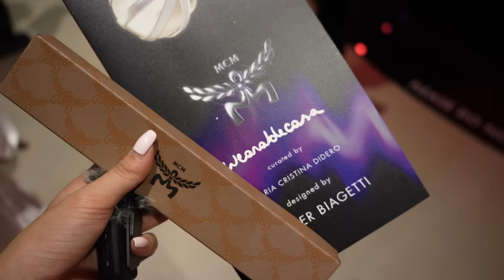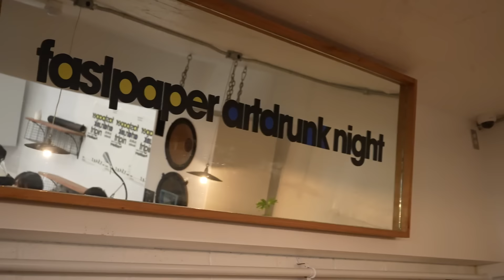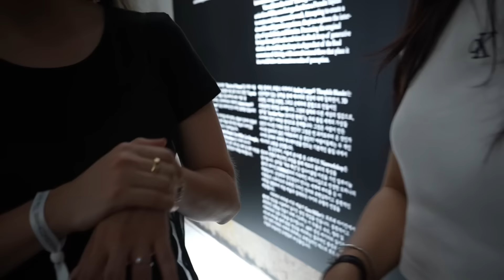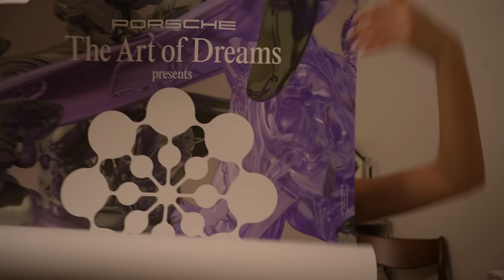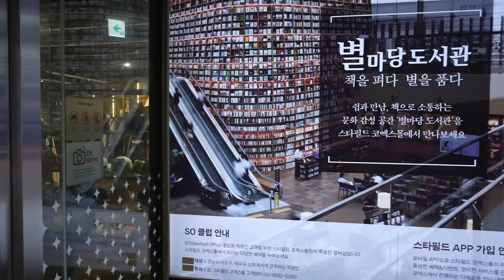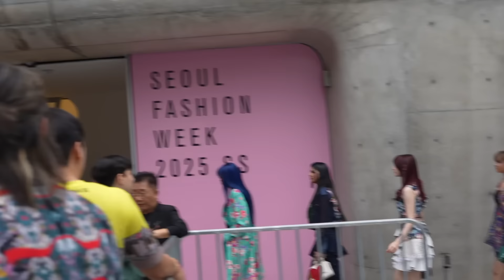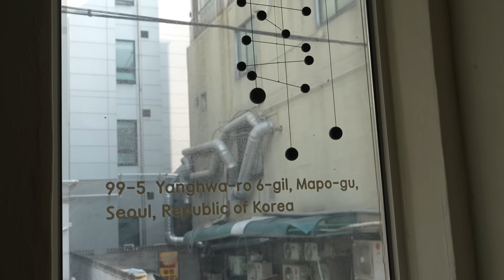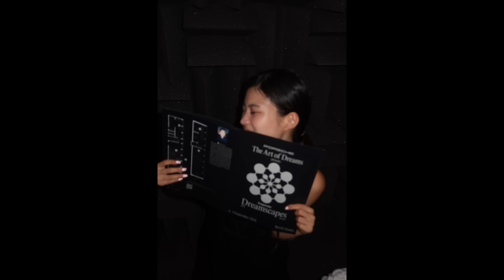vlog l Seoul Fashion Week + Una semana de Arte muy grande en Corea del Sur l Tamburins Seongsu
*CAMARA (Video) SONY A7C2

▪️PLACES

Fast Paper Magazine Art Drunk Night _ 패스트페이퍼 매거진
2024 Seoul Fashion Week DDP Seoul _ 동대문디자인플라자 서울패션위크 2024

▪️OOTD

Lace Corset Top _ HETIT
Lovehoulder Shoulder _ COTESSI
Middle Open _ SALT AND CHOCOLATE
Silky Rose Corset Bustier _ ALCMY
Faye Strap Blouse _ INEGI
Pouch Parachute Pants _ MILLO WOMEN
Flitz Skirt Pants _ ORDINARYHOLIDAY
Crumble Bag _ UNTIDY